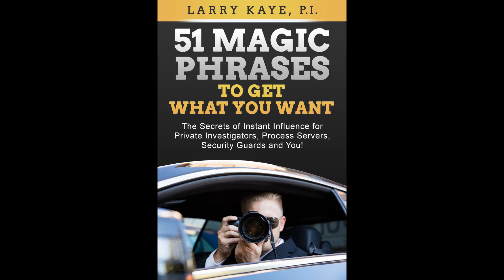This Magic Phrase helps you get what you want – even if you disagree with the person! It’s like NLP!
Sometimes as a private investigator, process server, loss prevention officer or security guard you need to disagree with someone and still keep the conversation moving forward so you can make them do the thing you need them to do.

In a situation like that, try using the magic phrase, “I think there’s something to that.”

I didn’t include this Magic Phrase in my book 51 Magic Phrases to Get What You Want:
The Secrets of Instant Influence for Private Investigators, Process Servers, Security Guards and You! That means this is a bonus magic phrase if you’ve already got the book.

But, if you haven’t yet gotten your copy, check it out on Amazon!

Committed to your success,
Larry Kaye,
Private Investigator (Ret.) &
#1 Best Selling Author

P.S. - Don't miss my special report, If You Want to be a Private Investigator Give Up... Unless you Do These Three Things.

51 Weird Tricks book

51 Dirty Tricks book
51 Magic Phrases to Get What You Want: The Secrets of Instant Influence for Private Investigators, Process Servers, Security Guards and You!

How to Make a Citizen’s Arrest ebook

How to Make Money as a Private Investigator Paperback Book (In Stock)

How to Make Money as a Private Investigator ebook